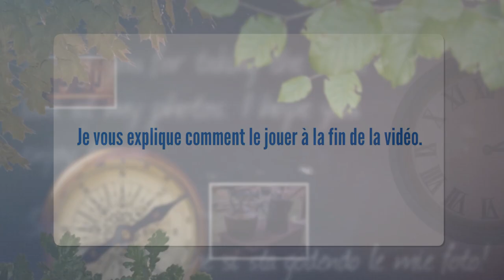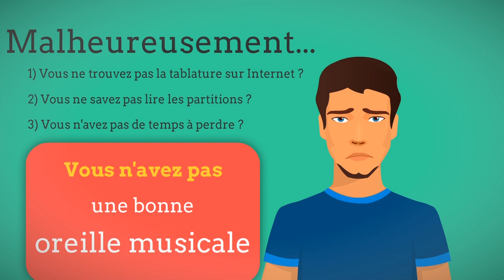harmonica - Beginner's Boogie (Tim Richards) - apprenez à jouer ce morceau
Le seul prérequis, c'est de savoir jouer correctement en note-à-note. Si vous n'en êtes pas encore là, quelques modules de la Formation Complète vous feront le plus grand bien

Une fois n'est pas coutume : je joue sur un Hohner Rocket Progressive (une version améliorée du Special 20) en Bb (si bémol).

1. Apprenez à jouer votre tout premier morceau à l'harmonica en moins de 30 jours, même si vous n'avez jamais fait de musique de votre vie

3. Maîtriser les 20 notes naturelles grâce au Cercle des Marins d'Eau Douce

6. Devenir harmoniciste de blues grâce au Clan des Bluesmen

7. Devenir harmoniciste de musique celtique grâce à la Timonerie des Celtes

12. Accéder à toutes les formations en illimité en devenant Compagnon de L’Émeraude

2. Likez la page Facebook de l'école d'harmonica